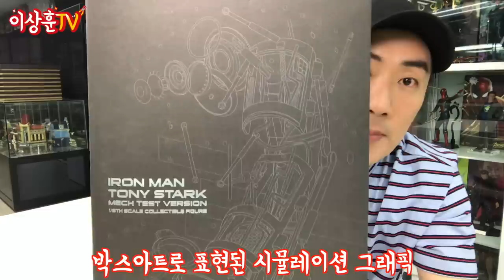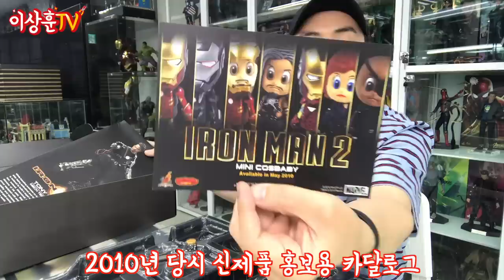마블의 시작.. 토니 스타크의 메카 테스트1 [HotToys]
동굴에서 나와 마크2를 설계하고 실험하는 토니 스타크의 모습을
재현한 핫토이 메카테스트1 리뷰입니다.
발매된지 오래되었지만, 명품이라고 불리우는 이유! 지금 확인하시죠!

본 영상은 영화 "아이언맨"의 스포일러를 다수 포함하고 있습니다.

핫토이 아이언맨 리뷰